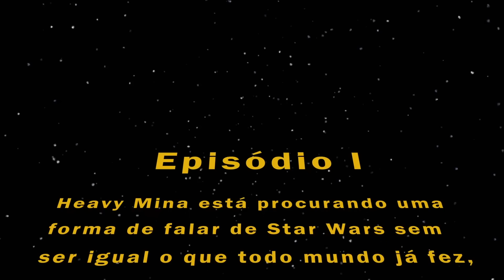BRENDA WARS - ENTENDA O ESSENCIAL SOBRE STAR WARS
Tá cansado de ver aqueles vídeos chatos sobre Star Wars? Esse aqui TEM EFEITOS ESPECIAIS, HAHAHHAHA EFEITOS ESPECIAIS!

Vídeo em parceria com Bad Chinchilla, produtora de filmes independentes com foco em efeitos visuais.